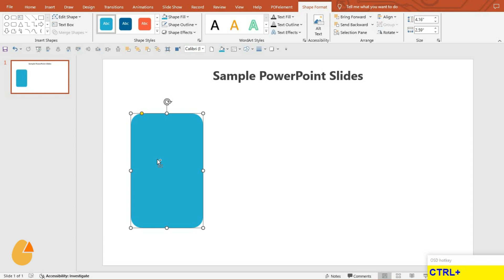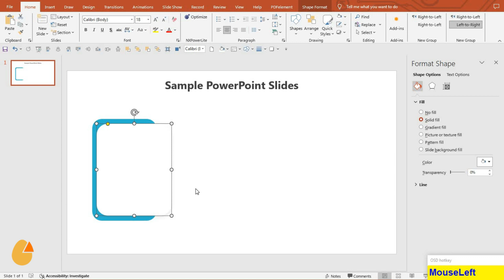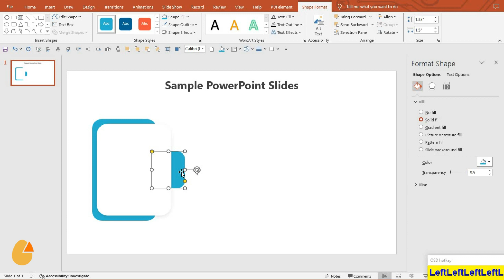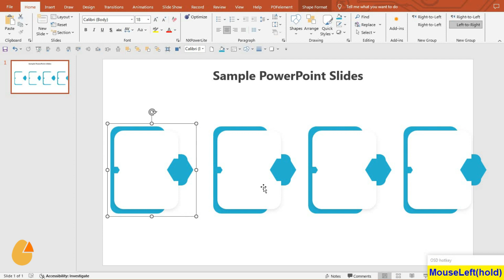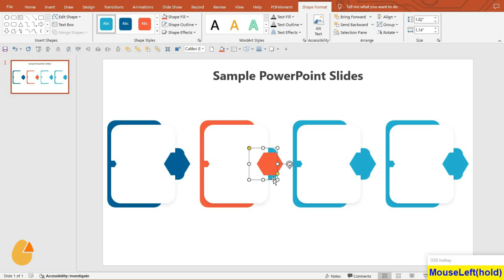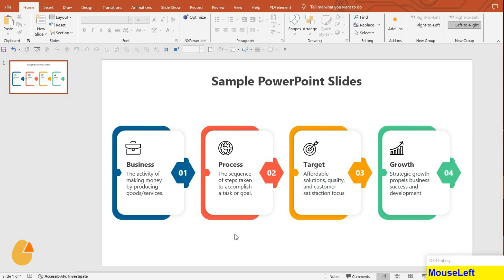Create a Modern 4-Point Infographic in PowerPoint | Easy Tutorial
Welcome to SlideEgg, your trusted source for mastering PowerPoint presentations! In this step-by-step tutorial, we'll guide you through the process of creating sample PowerPoint slides, equipping you with the skills to craft visually stunning presentations that captivate your audience.

From selecting the right layout to incorporating graphics and text, we cover everything you need to know to get started. Timestamps are included for easy navigation, ensuring you can follow along at your own pace. If you're ready to elevate your presentation game, this video is for you. Thank you for joining us on this journey to presentation excellence!